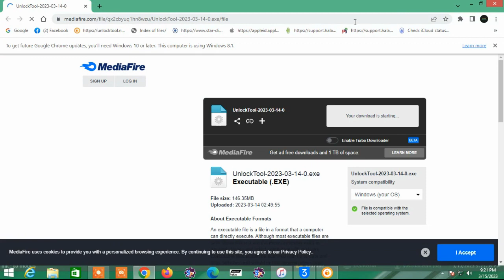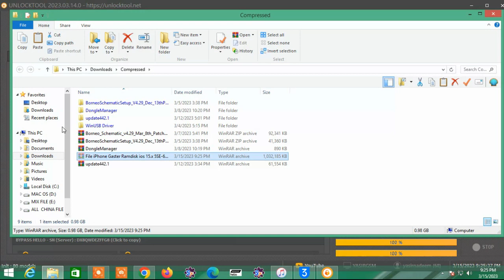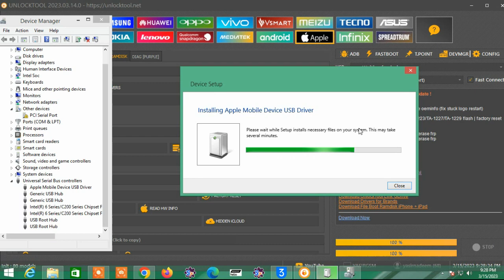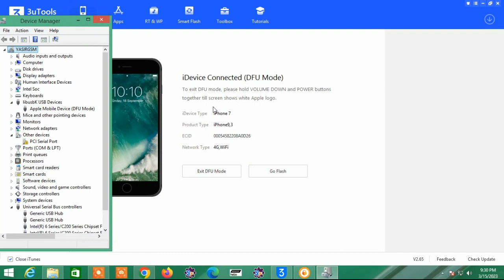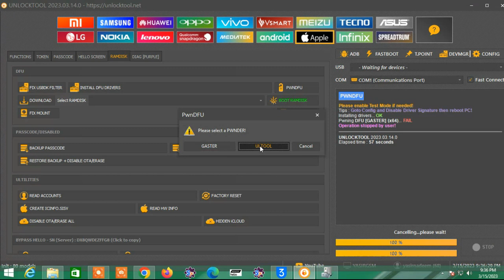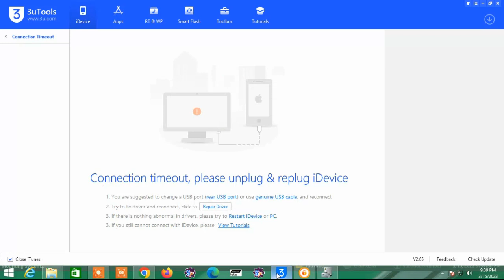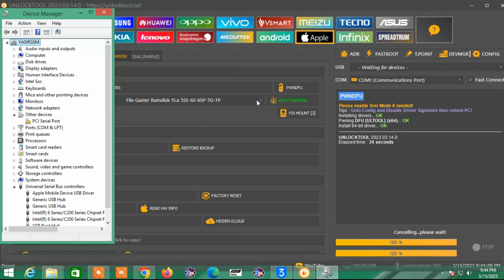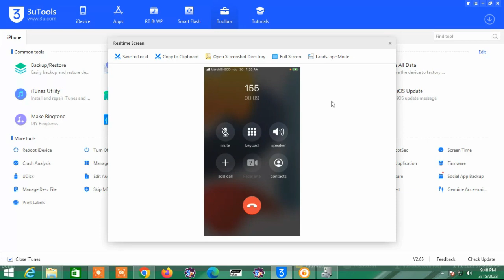iPhone 7 Disable Ios 15.7.3 iCloud Bypass With Network By Unlock Tool